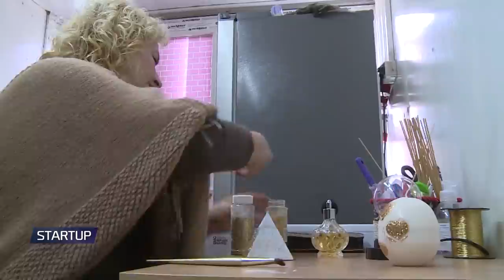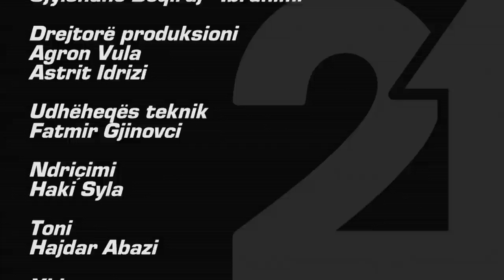Startup - Emisioni 121 (Aftesime profesionale per grate ne strehimoren e Mitrovices) 12.11.2018